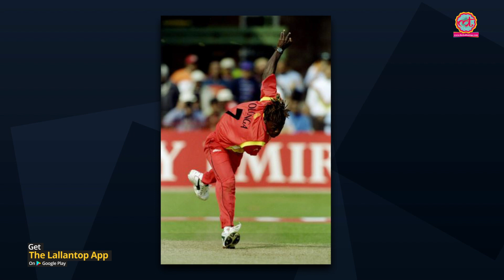1999 World Cup में भारत को जख्म देने वाले Henry olonga जब सिंगिंग ऑडिशन देने पहुंचे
Former Zimbabwe Cricket Player Henry Olonga Goes Viral With Incredible Performance In 'The Voice Australia'